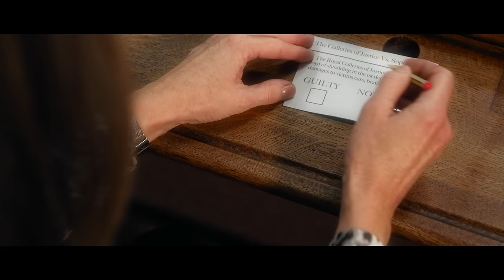Sophie Lloyd - Judge And Jury (feat. Tyler Connolly) Official Music Video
The official music video of "Judge And Jury" featuring Tyler Connolly of Theory Of A Deadman
Available now everywhere you stream music!

MY ALBUM IMPOSTER SYNDROME IS OUT NOW!

Big thanks to everyone who worked on this with me -
Vocals:  Tyler Connolly of Theory Of A Deadman appears courtesy of Roadrunner Records
Drums: Christopher Painter @ThePainter1989
Produced by Romesh Dodangoda
Engineered by Romesh Dodangoda
Recorded at Long Wave Recording Studios
Additional Programming - Romesh Dodangoda
Mixed by Romesh Dodangoda at Long Wave Recording Studios.

Music Video filmed and edited by Clearway Media.

Extras: Andra Fănică, Andrew Wainman, Lyndon Delor, Rich Pope, Sue Lloyd

Filmed at National Justice Museum, Nottingham.

I've been playing guitar since I was 9 years old! I graduated from university in 2018 completing a BMus Popular Music Performance course and managed to get a First Class Honours degree! During that time, I released my First EP – Delusions, toured the USA and Europe as MGK's guitarist at shows like MSG and Wembley Arena and continued to provide monthly videos of shred covers and original music!

I endorse:

KIESEL GUITARS
ERNIE BALL